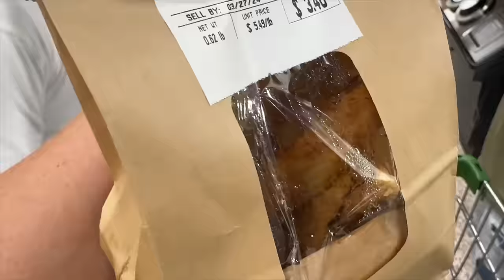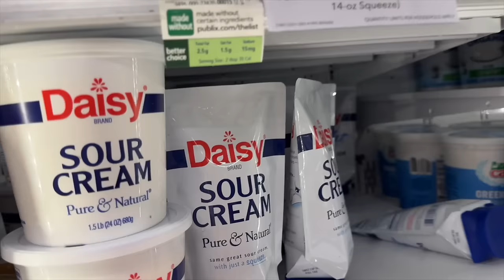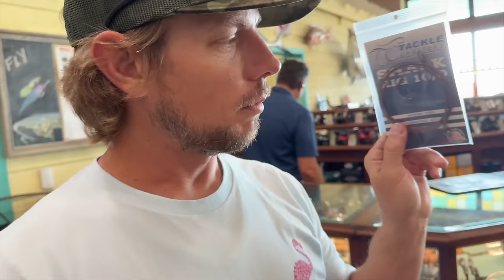You Get a Shark, and YOU get a Shark! EVERYONE GETS A SHARK!